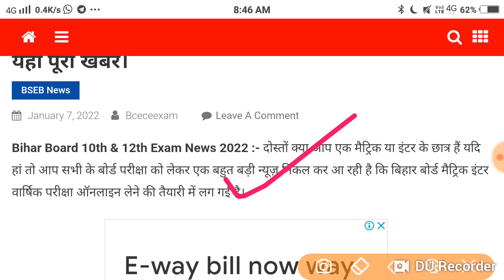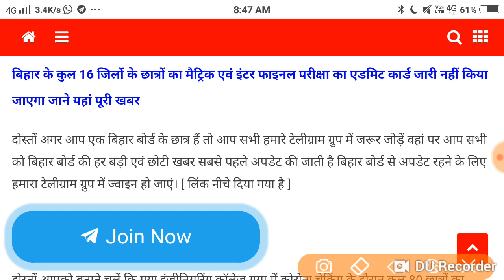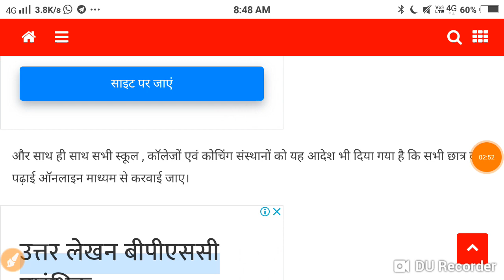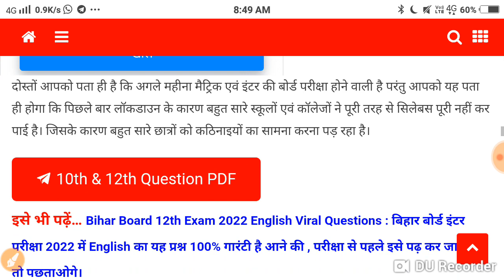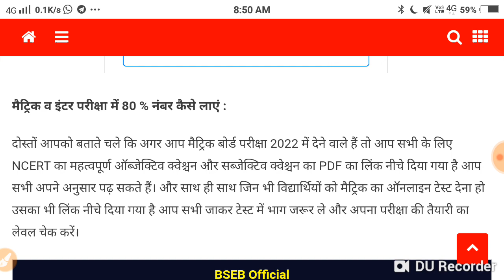बिहार बोर्ड ने लिया बड़ा फैसला , इस बार मैट्रिक एवं इंटर वार्षिक परीक्षा ऑनलाइन ली जाएगी । पढ़े Live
बिहार बोर्ड ने लिया बड़ा फैसला , इस बार मैट्रिक एवं इंटर वार्षिक परीक्षा ऑनलाइन ली जाएगी । पढ़ें यहां पूरी खबर।